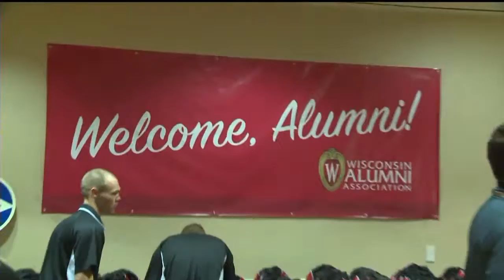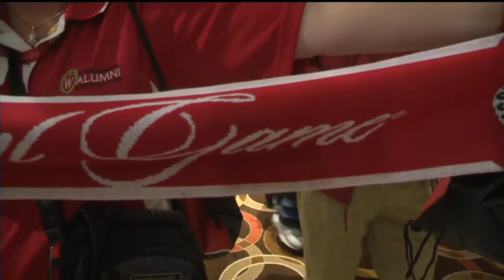Badger faithful descend on southern California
Wet weather didn't dampen the spirits of Badger fans who landed in Los
Angeles over the weekend ready to cheer on their team in Tuesday's Rose
Bowl.